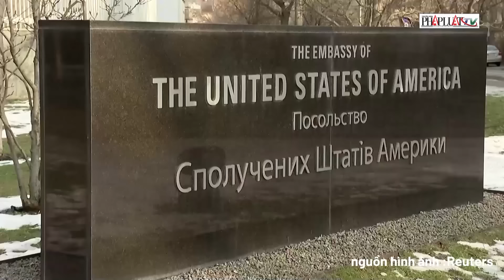Quốc tế chiều 21-11: Khoảnh khắc tên lửa Storm Shadow tấn công mục tiêu trên đất Nga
PLO | Quốc tế chiều 21-11: Khoảnh khắc tên lửa Storm Shadow tấn công mục tiêu trên đất Nga
Ngày 20/11, Ukraine lần đầu sử dụng tên lửa Storm Shadow do Anh cung cấp để tấn công mục tiêu bên trong lãnh thổ Nga, cụ thể là làng Maryino, tỉnh Kursk. Video trên mạng xã hội cho thấy ít nhất 10 tên lửa đã được phóng, nhắm vào một sở chỉ huy ngầm của Nga. Các nguồn tin thân Kremlin xác nhận khoảng 12 tên lửa đã đánh trúng một điền trang lịch sử, hiện là khu nghỉ dưỡng chính phủ, nhưng thiệt hại không đáng kể. Hình ảnh mảnh vỡ tên lửa khắc chữ "Storm Shadow" xuất hiện trên mạng xã hội, củng cố thông tin về loại vũ khí được sử dụng. Chính phủ Anh đã xác nhận cho phép Ukraine sử dụng loại tên lửa tầm xa này trên lãnh thổ Nga, một động thái được xem là phản ứng trước các diễn biến gần đây trên chiến trường. Theo chuyên gia quân sự David Axe, số lượng lớn tên lửa được triển khai và mục tiêu có giá trị cao cho thấy đây là một đợt tấn công quan trọng. Trước đây, Ukraine chỉ phóng 1-2 tên lửa loại này từ cường kích Su-24 ở độ cao thấp. Hiện cả Nga và Ukraine chưa bình luận về sự kiện, trong khi chính phủ Anh từ chối đưa ra phản hồi chính thức, đánh dấu sự leo thang căng thẳng trong cuộc chiến.